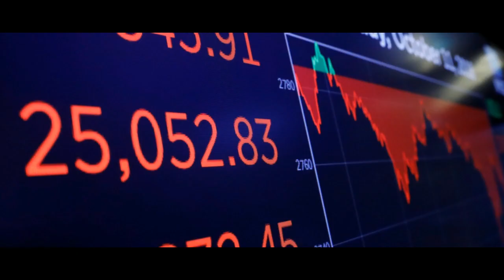"ආර්ථිකය නරකම අඩියේ.. නොසිතන ලෙස දරුණු වේවි" ජනාධිපති ලේකම් - PB Jayasundara Exclusive